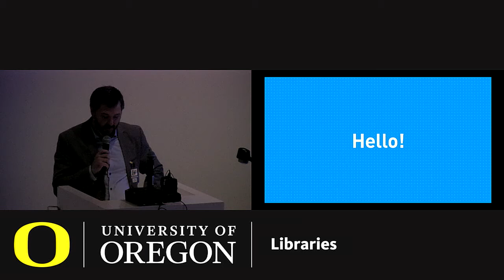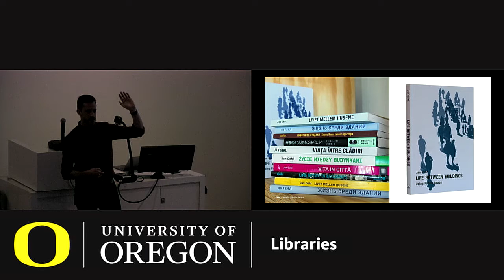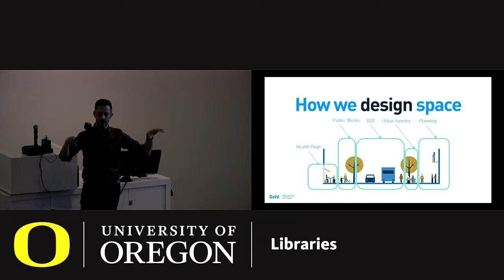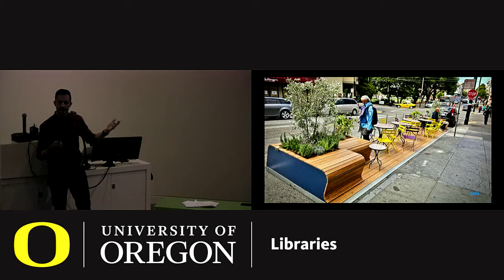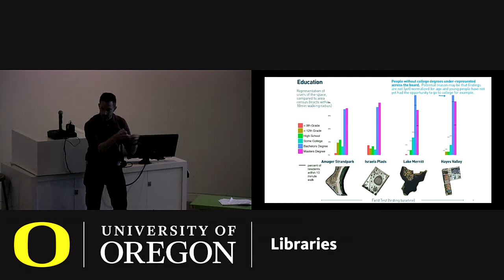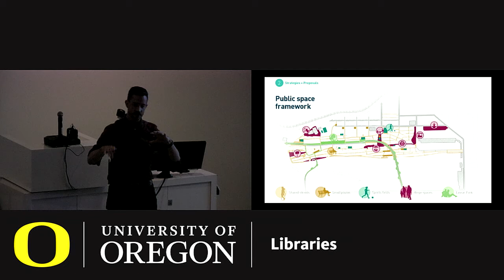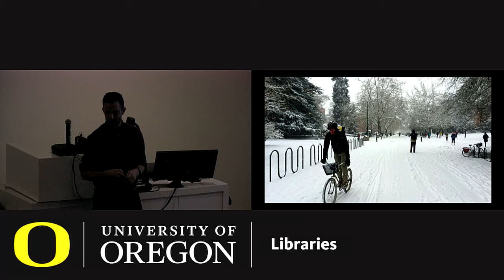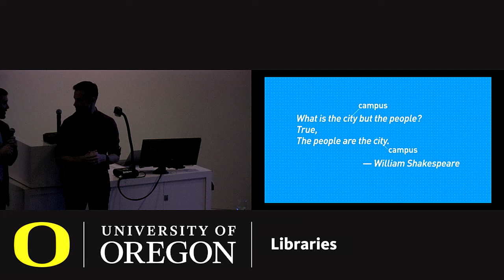Measuring What Matters: How people data transformed the world’s most livable cities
Urban design has gone through many fashions, from the Beaux-Arts to Modernism to Ecological Urbanism. But what makes a city really work and really loved? From footrests for bicyclists at Copenhagen’s stoplights to ad-hoc neighborhood plazas in Queens to retrofitting Buenos Aires’s largest slum with generous walking streets, a global revolution is changing the way designers outfit cities based on what people want and need. Less obvious is the data behind these transformations.

Collected over years and sometimes decades, careful ethnographic research and people-focused data has provided designers, policymakers, and politicians with evidence to make radical changes to the fabric of cities—and a way to measure success.

From the town square to Times Square, measuring the daily routines of the human animal is providing an essential lens to design cities for the 21st Century. Gehl partner and managing director Blaine Merker tours some of these projects and talks about how people-focused methods are being put to use increasing a conceptual design for 13th Avenue on the University of Oregon campus.